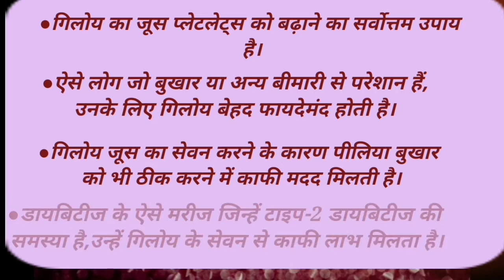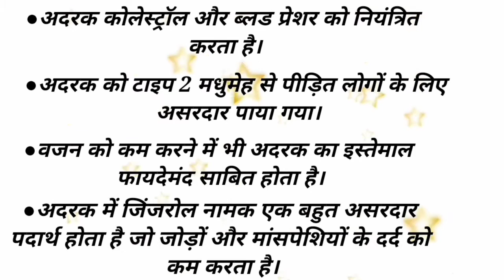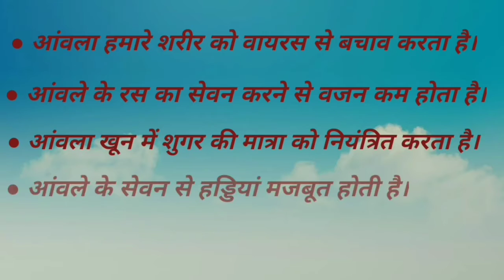इम्यूनिटी बढ़ाने वाले खाद्य पदार्थ | IMMUNITY BOOSTING FOODS | HOW TO BOOST IMMUNITY | THE SUN SUNNY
Hello dosto ajj ki video mai app logo batayuga ki kaise app ghar par hi Naturally tarike se apni Immunity & Immune System Majboot kar sakta hai .

रोग प्रतिरोधक शक्ति बढ़ने के लिए क्या करे इम्यूनिटी बढ़ाने के उपाय covoid 19
boost your immunity for coronavirus THESUNSUNNY IMMUNITY BOOSTING FOODS इम्यूनिटी बढ़ाने वाले खाद्य पदार्थ